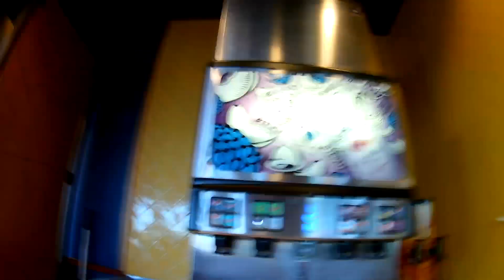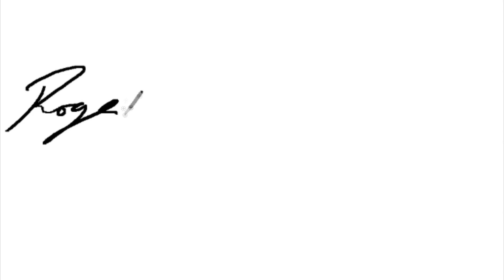DEC.08.17 - Teaching Trick about Taco Bell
Just a blog about Friday.  Trick wants some food, but he isn't so sure about Taco Bell, see his face when he finally tries the infamous "Beef Burrito".